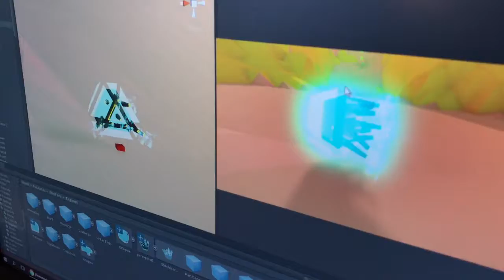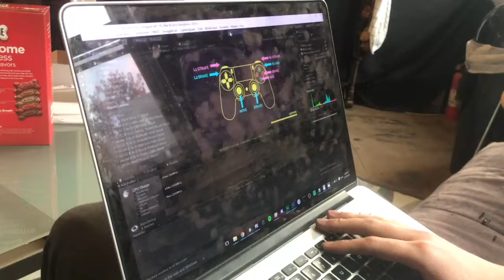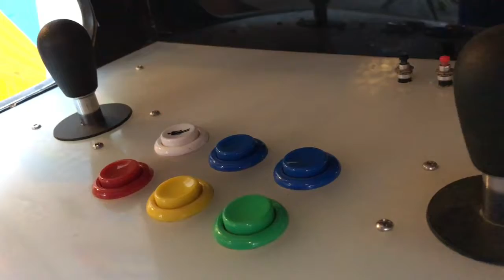Badger Vlog - Color Us Happy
Disneyland, PSX, and red/green.

Happy Badger Studios does not own this music and is used for recreational purposes. All music is copyright and owned by Anamanaguchi